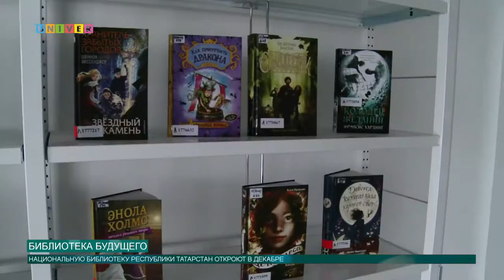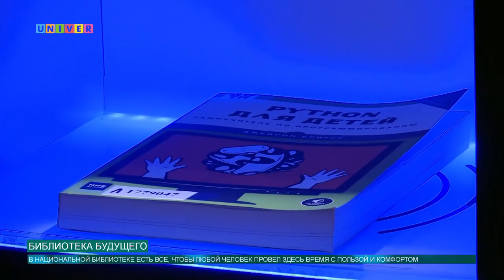Библиотека будущего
О том, когда откроется национальная библиотека Татарстана и какие фишки и новшества у нее есть, расскажет наш корреспондент.